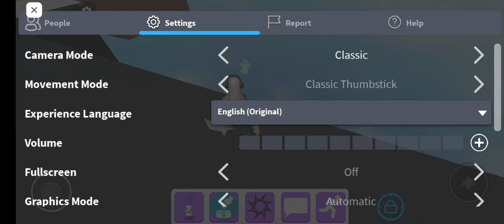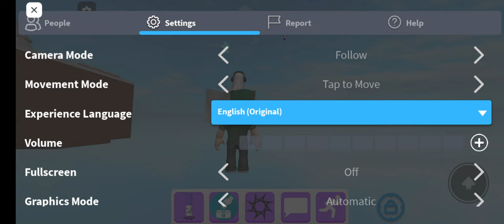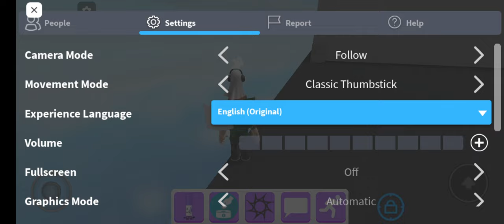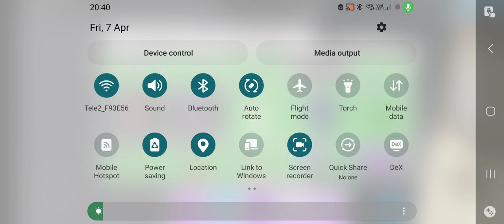I showed you guys how to get many markers in find the markers